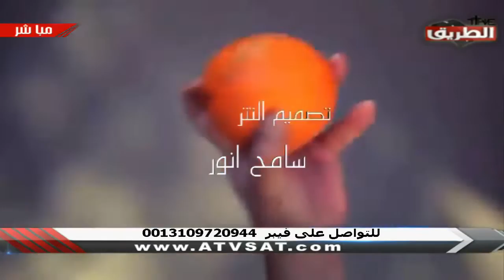على اسم مصر 13 ديسمبر 2019